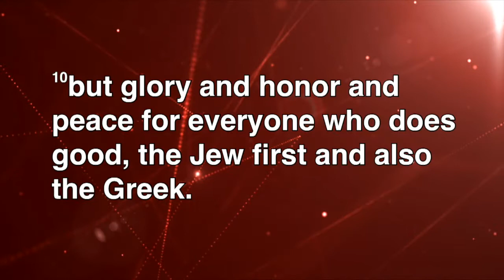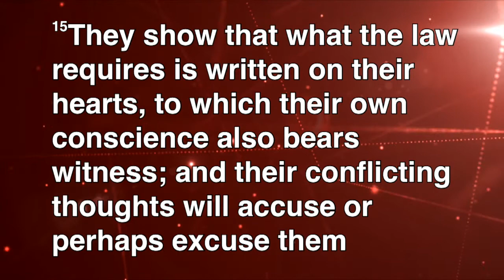Can Only One Religion Be True?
Join Pastor Aaron as he discusses a hard topic in the first message of our "Ask: Faith Questions for Skeptics" series. Today he will dive into the question, "Can Only One Religion Be True?"